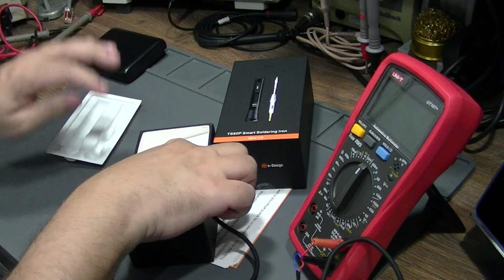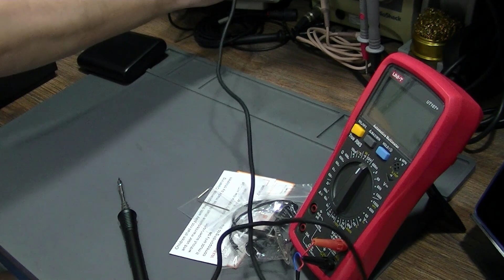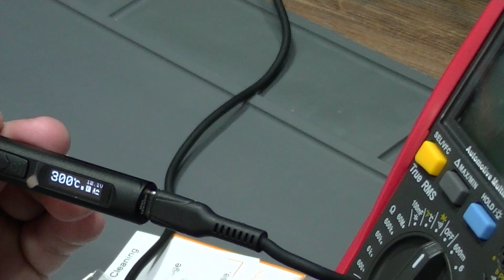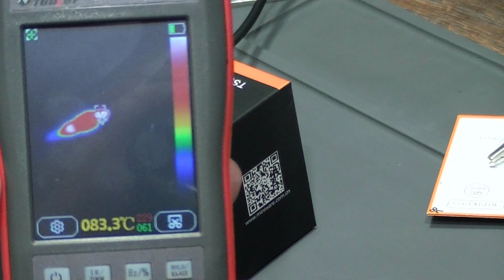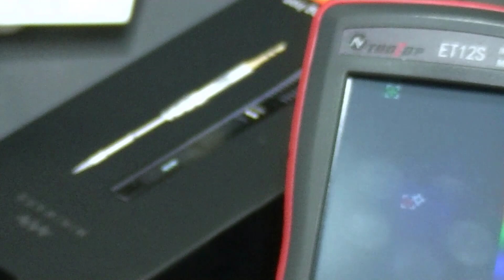O seu primeiro ferro de soldar smart! TS80P da Miniware, uma estação de solda na palma da mão!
Link direto para o produto
TS80P! O Ferro/Estação digital ultra rápido!! Vamos fazer um review nesse incrível ferro digital da Miniware, com funções completas de estação de solda, que vai facilitar muito os serviços em bancada! Muito versátil, compacto e cheio de recursos!

🔥 LANÇAMENTO IMPERDÍVEL! 🔥